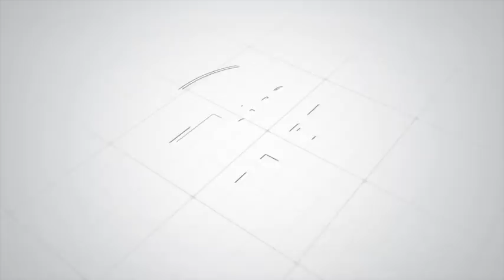වියත්මගේ සභාපතිගේ වැටුප් සාස්තරේ සහ ගැස් මිල වැඩිවන සූත්‍රය කබීර් හෙළිකරයි